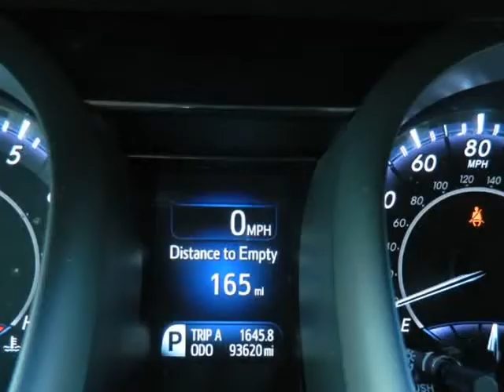2016 Toyota Avalon Limited Excellent Condition 94k Miles (MARIETTA , Georgia)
472 Cobb pkwy N
MARIETTA